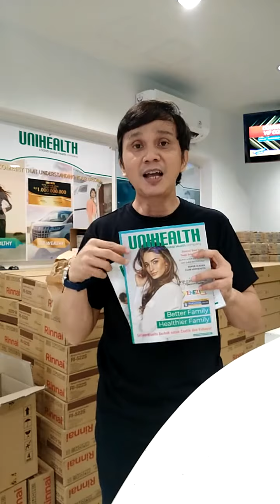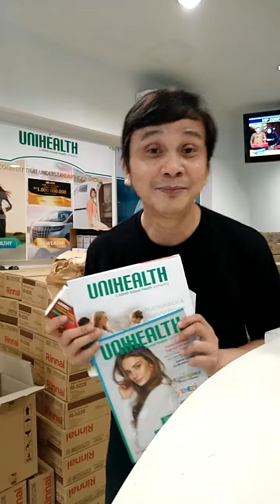WOW ! CARA MENGHASILKAN UANG 2020 KARIR BARU Tambah Penghasilan CARA SEHAT DI TENGAH PANDEMI 2020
DAFTAR LANGSUNG jadi RESELLER Mr Stevie : https

Jago Landing Page
1.  Daftar disini (pakai kode KUPON = OTAKJUARA )

2 Daftar disini (pakai kode KUPON = OTAKJUARA )

3.  Beli SEJOLI plugin disini - diskon 44% (pakai kode KUPON = OTAKJUARA ) Gunakan kupon diskon : OTAKJUARA untuk mendapatkan diskon 44%.

4.  HOSTING UNLIMITED GRATIS DOMAIN SELAMANYA
Daftar disini (pakai kode KUPON = OTAKJUARA )

Saya bantu installkan wordpress. Mau?..
   Dalam berbisnis online, salah satu yang harus dipunyai adalah landing page atau toko online agar kita bisa menjelaskan tentang value dari produk kita.

Untuk membuat landing page atau toko online maka kita harus mempunyai hosting dan domain. Hosting adalah tempat penyimpanan file seperti isi rumah dan domain adalah alamat web seperti alamat rumah. Lalu kemudian install wordpress.

Saya bantu installkan wordpressnya, MAU?... caranya mudah hanya dengan kirimkan username dan password akun login Anda.
saat ini sedang Promo 75 % + Gratis Domain. Ini kesempatan banget dapet Hosting 1 tahun dengan harga termurah. Cek aja.

Yes. Mr. Stevie Lengkong is World class Coach and Mentor.

sehat di tengah pandemi, minuman sehat di pagi hari, senam sehat di pagi hari, makanan sehat di pagi hari, hidup sehat di era new normal, yoga sehat di rumah, jus sehat di pagi hari, halu sehat di rumah baim wong, balita sehat di era new normal, sehat di usia 50 tahun, sehat di usia 40 tahun,  cemilan sehat di malam hari, jajanan sehat di kisaran dan murah, cemilan sehat di tengah pandemi,